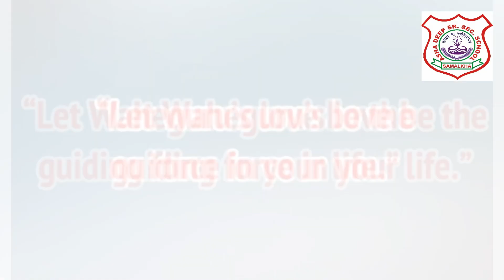A visit to Gurudwara🙏🏻